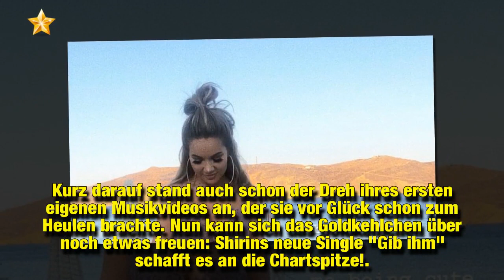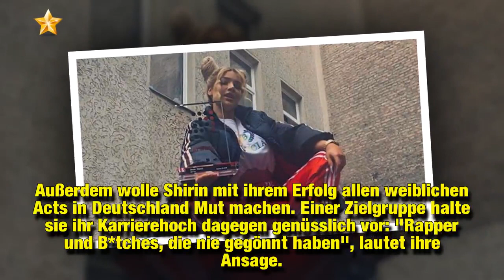Shirin David megastolz: "Gib ihm" schafft es auf Platz 1!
Sie ist ein echter Überflieger! Ende Januar erfüllte sich für Shirin David (23) ein großer Traum! Die ehemalige DSDS-Jurorin unterschrieb einen Plattenvertrag mit Universal. Kurz darauf stand auch schon der Dreh ihres ersten eigenen Musikvideos an, der sie vor Glück schon zum Heulen brachte. Nun kann sich das Goldkehlchen über noch etwas freuen: Shirins neue Single "Gib ihm" schafft es an die Chartspitze!